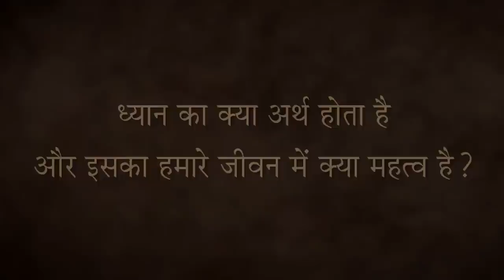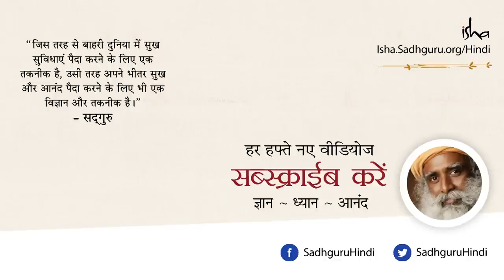इनर इंजीनियरिंग - अपने भीतर मुड़ने की एक तकनीक Inner Engineering Apne Bhitar Mudne Kee Ek Takneek.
अभिनेत्री मनीषा कोइराला और सद्‌गुरु के बीच हुए इस संवाद में सद्‌गुरु बता रहे हैं कि ध्यान को महसूस करना लोगों को इतना मुश्किल इसलिए लगता है, क्योंकि उनके पास जरुरी तकनीक नहीं है। वे बताते हैं कि इनर इंजीनियरिंग एक ऐसा साधन है, जिसके द्वारा आप अंदर मुड़ सकते हैं।